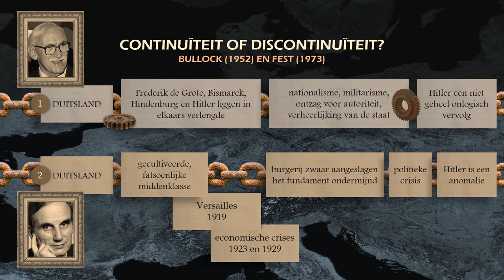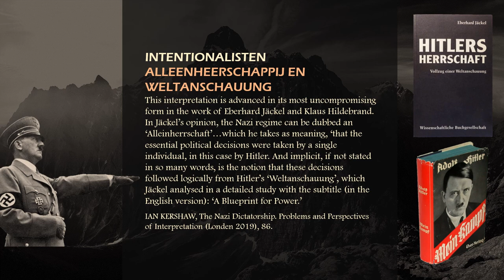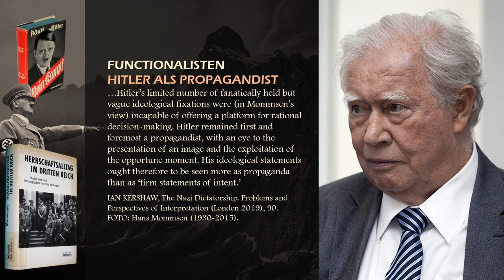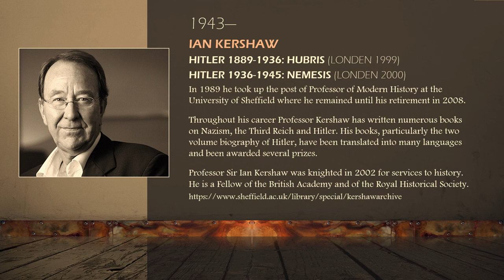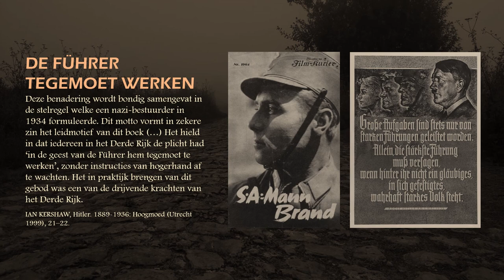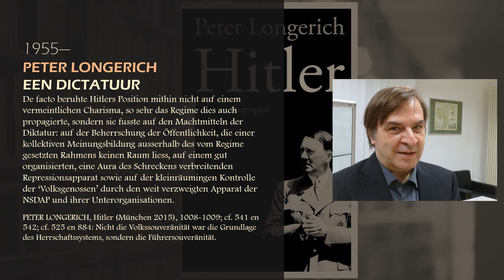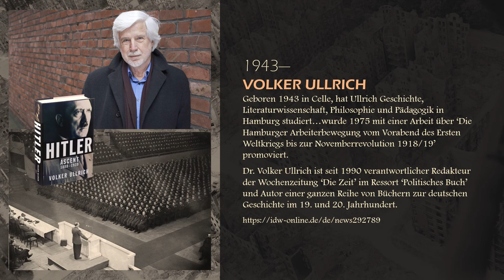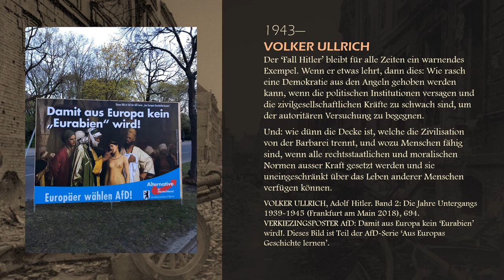Hitler: Persoonlijkheid en Historiografie 4